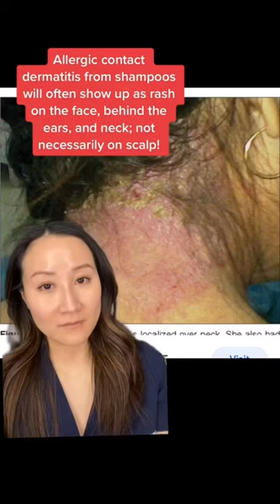dermatologistskincare skintips eczema skincaretips dermatologist dermatology shorts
Sebum on scalp can often protect from haircare irritation but as it’s rinsed off from hair, it can lead to reaction on face, neck, and body